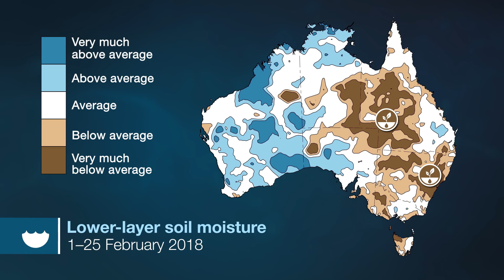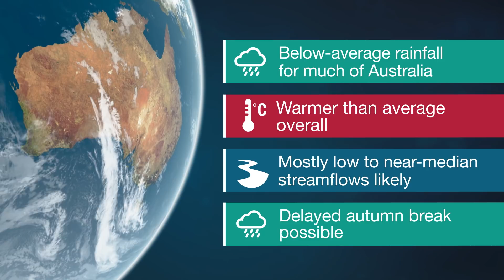Climate and Water Outlook, March-May 2018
The end-of-month Climate and Water Outlook video covers rainfall, streamflow and temperature for the next three months. It includes a wrap-up of recent conditions and a look at which drivers are influencing the climate.
For your first look at April–June, our mid-month outlook will be available on Thursday 15 March 2018.